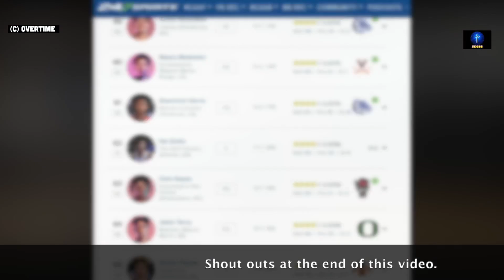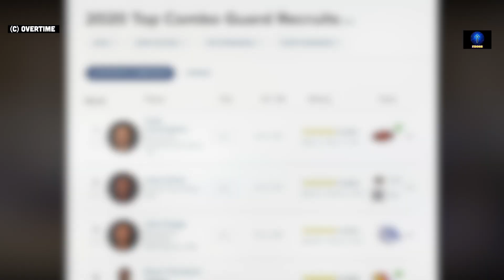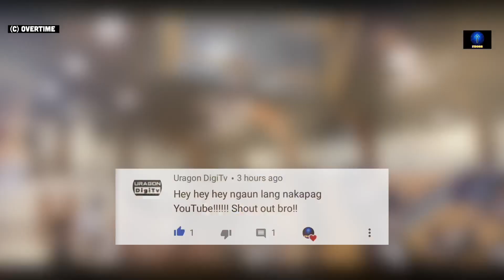KAI SOTTO Bumaba ang RANKING | Jalen Green Nanatili sa Kanyang Pwesto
Alamin ang latest ranking ni Kai Sotto at Jalen Green sa 247Sports.